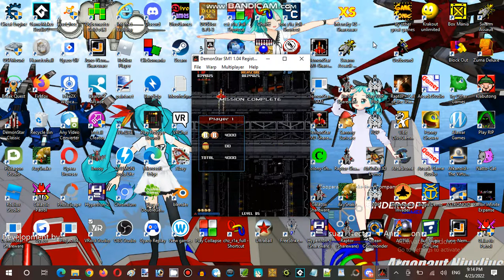Saturday Anime Night Time Streaming Hour at Terminal Internet Reality Establishment 04 Part 06